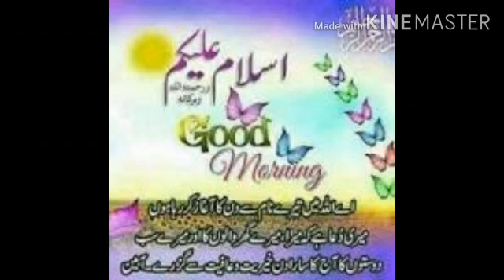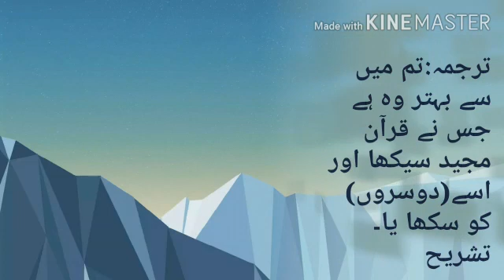Islamyat Grade 8 & 9th